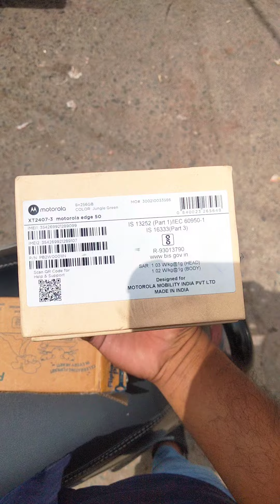motorola edge 50 mobile